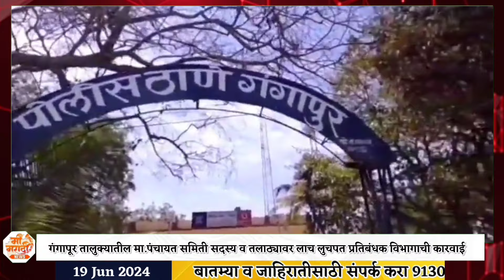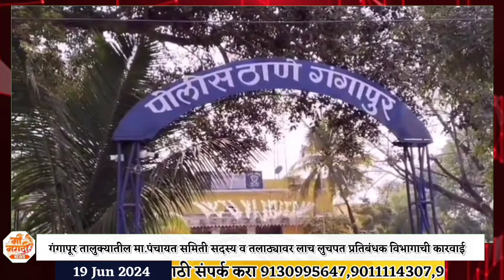गंगापूर तालुक्यातील मा.पंचायत समिती सदस्य व तलाठ्यावर लाच लुचपत प्रतिबंधक विभागाची कारवाई